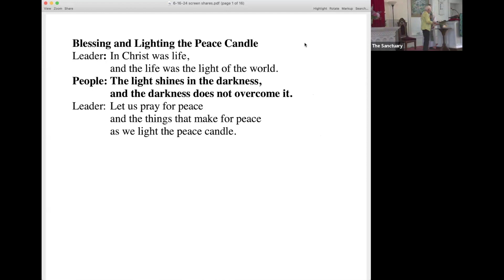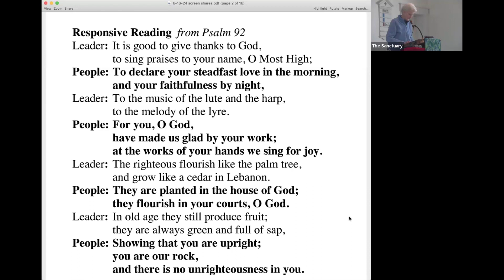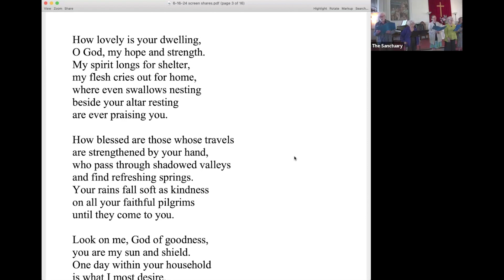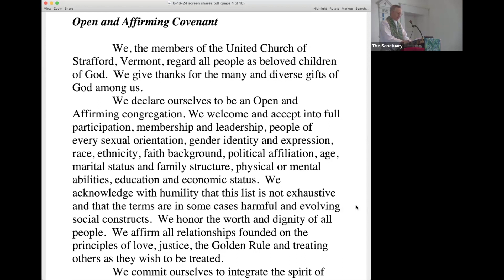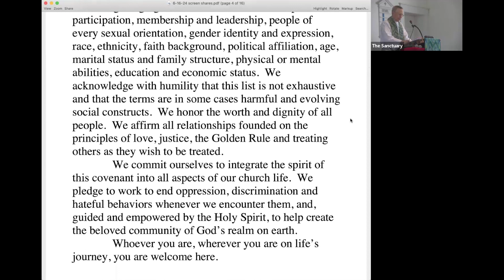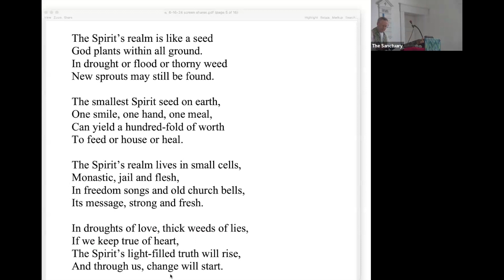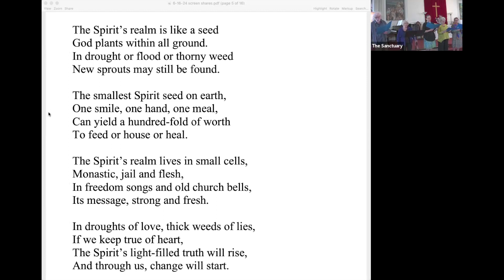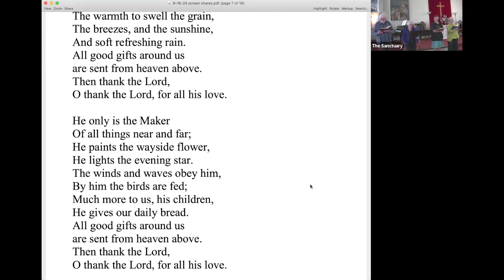June 16th 2024 Service Recording, United Church of Strafford, Vermont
This is the video of the entire service. You can experience it all in order or you can select parts to watch by going to the Chapter List below and clicking on the timestamp.  Click “Show More” and scroll down to find the Chapters.

You will find links to the bulletin for this service, the written text of much of it and the readings and more on our

The bulletin will give you a clearer idea of the Chapters you want to be sure to experience.

Here are the chapters. You can jump to the chapter by clicking on the timestamp:

0:00 Gathering Music
3:02 Silent Prayer of Invocation and Prelude
5:26 Lighting of the Peace Candle
5:56 Introit
7:06 Welcome and Announcements
12:30 Call to Worship
14:17 Responsive Reading
15:43 Hymn: “How Lovely Is Your Dwelling”
18:24 Reading of the Open and Affirming Covenant
20:46 Anthem
22:50 Scripture Reading
25:37 Sermon: “The Smallest of Seeds: Making High the Low Tree”
40:04 Hymn: “The Spirit's Realm Is Like a Seed”
42:47 Time of Prayer
47:06 Call to Offering
47:57 Introduction of Hymn
48:58 Hymn: “We Plow the Fields and Scatter”
52:21 Benediction
53:51  Postlude